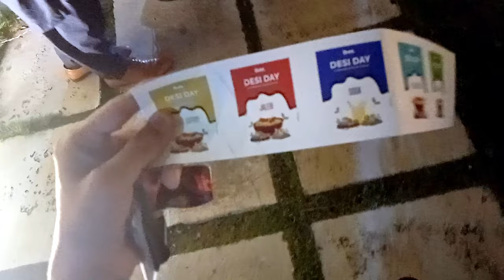PUNJABI DAY CELEBRATE IBEX | FADI OFFICIAL